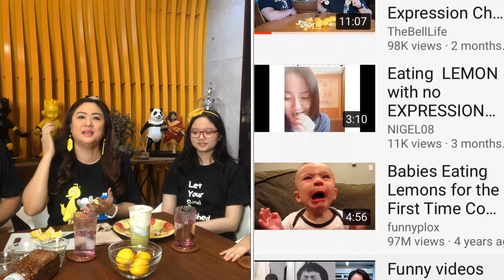LEMON-CHILI ASIM-ANGHANG CHALLENGE ! + WINNERS OF THE KAWS SHIRT & BAG / CHRISTINE BABAO / #81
credits to Utuber DAGICH for his Maori War Dance Clip
And Variety for the Jason Momoa War Dance clip.

About this video: Better late than never, as they say ! It was fun experiencing this as a family ! - the Lemon Challenge! We added chilli into the mix !

Congratulations also to the 2 WINNERS OF THE KAWS Shirt : Louie Patiño
And Kaws Bag : Janver